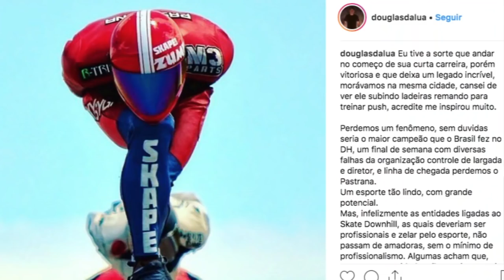NH News: Tristeza e indignação após morte do skatista Allysson Pastrana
O corpo do atleta será velado no Cemitério Jardim da Memória, em Novo Hamburgo, na terça (13) ou quarta-feira (14). E ainda, previsão do tempo marca calorão e chuva para os próximos dias na região.